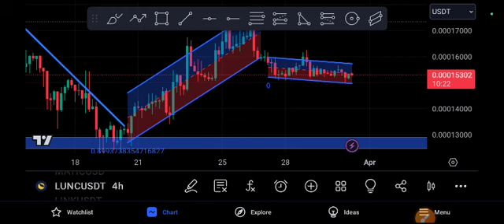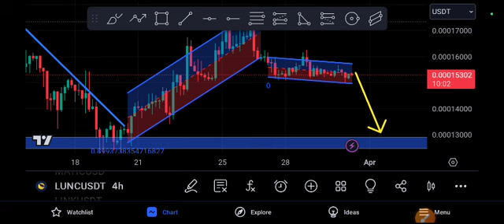LUNC coin Urgent Target! Terra Price Prediction